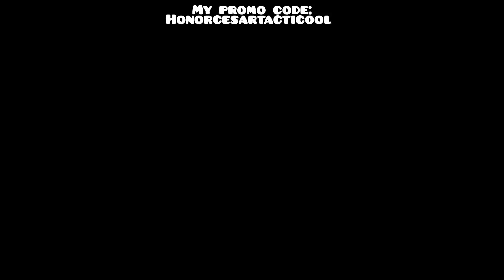TACTICOOL: CAPTURE THE BAG PART 2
Also, don't forget about the monthly giveaway which is 54k gold, 30 VIP points and 250 operator shards. Your help will be appreciated, thank you all, remember no cesar no party